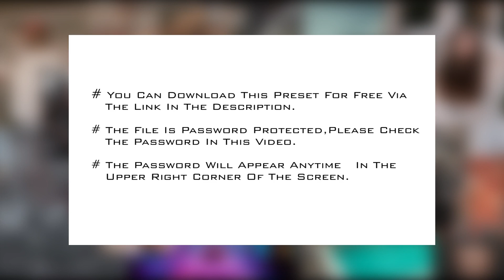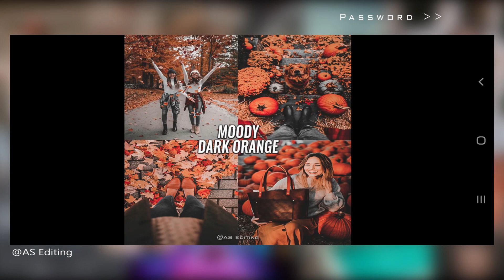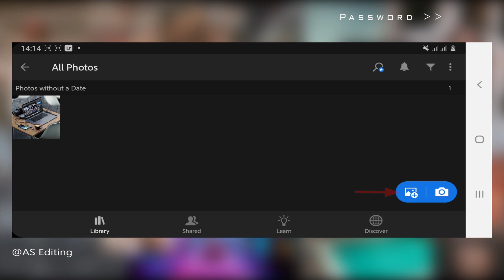FREE 50 LIGHTROOM MOBILE PRESETS | SPECIAL THANKS 3K SUBSCRIBER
In this video, I will be giving away 50 Lightroom Mobile Presets  in Adobe Lightroom mobile.